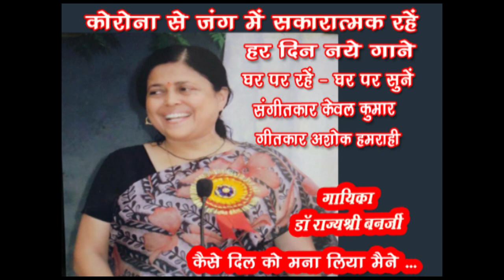Kaise Dil Ko Mana Liya Meine /Dr Rajyashree Banerjee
Song 78
Kaise dil ko mana liya maine
Singer -  Dr Rajyashree Banerjee